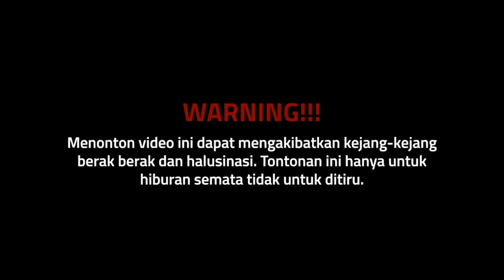TIMUN JEPANG MERAH D*RAH, KUAH AIR KENC*ING !!!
Kita adalah satu-satunya Survival Kota di Dunia. Menjelajahi jalan-jalan di kota Jakarta, mecari hutan-hutan tipis di tengah hutan beton kota, mencari sumber makanan alam, dan mencari spot-spot unik.

Di bilang reality show bukan, sosial experiment bukan, acara prank prank apalagi juga bukan. Cuma satu tujuan kita di undang Podcast  @Deddy Corbuzier